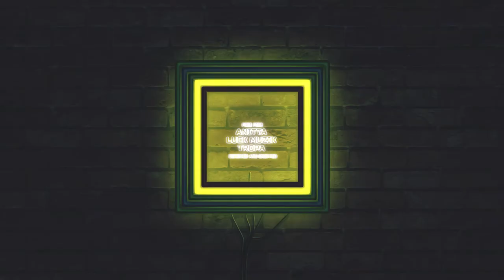FREE FIRE X ANITTA: TROPA SCREWED AND CHOPPED FT.LUCK MUZIK